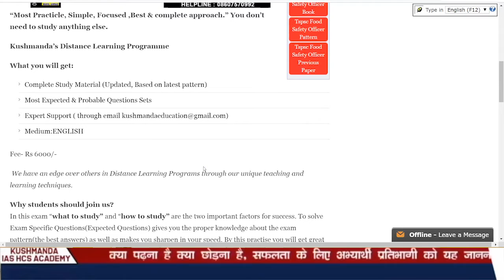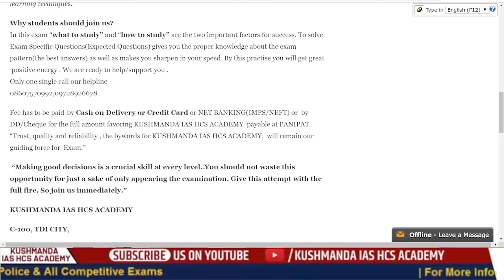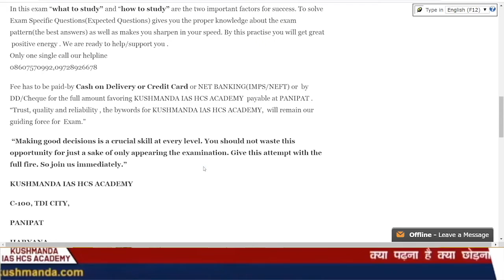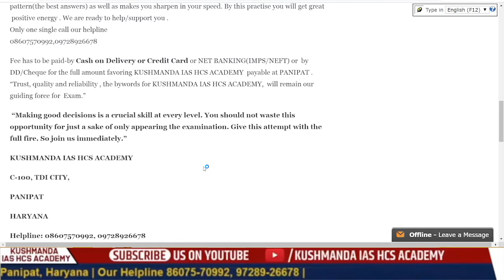TSPSC FOOD SAFETY OFFICER STUDY MATERIAL